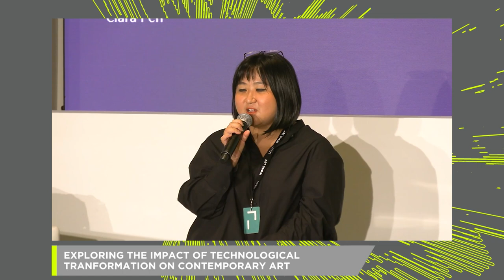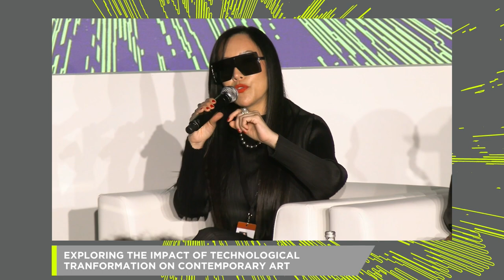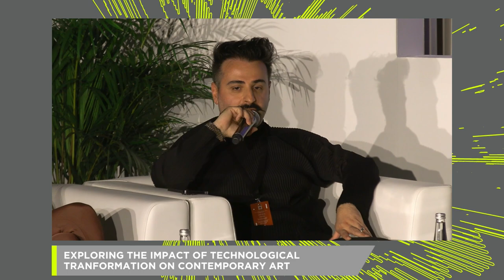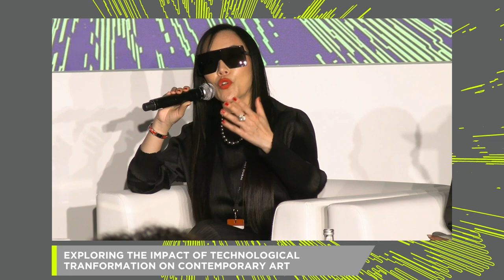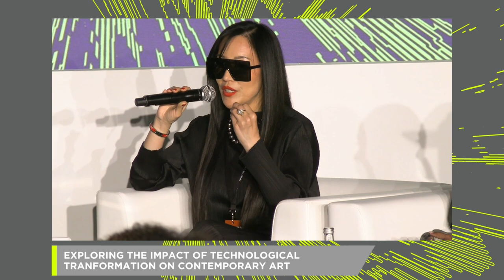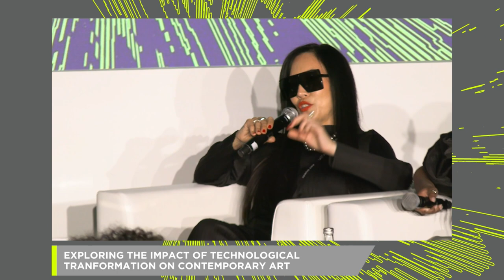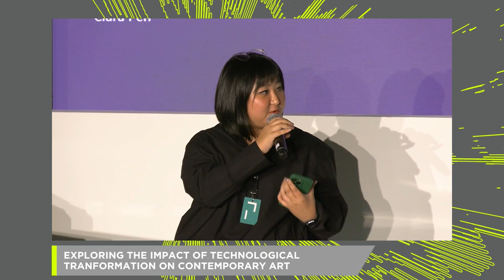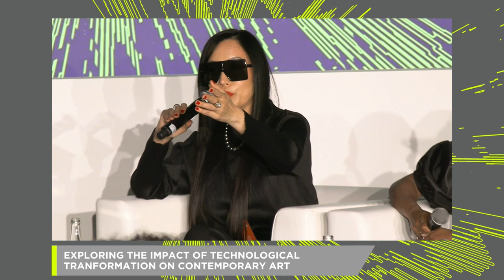DIGITAL SUMMIT: EXPLORING THE IMPACT OF TECHNOLOGICAL TRANSFORMATION ON CONTEMPORARY ART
Design Strategist and Prompt Engineer Ila Colombo, Artist Krista Kim, Curator and Creative Director Eileen Isagon Skyers, Artist Ouchh. Moderated by Curator and Art Writer Clara Peh.

The session delves into the profound ways in which technological advancements are reshaping the landscape of contemporary art, from digital creation methods to interactive installations. The talk even examines the evolving relationship between artists and technology, highlighting innovative practices that challenge traditional art forms and engage audiences in new, immersive experiences.